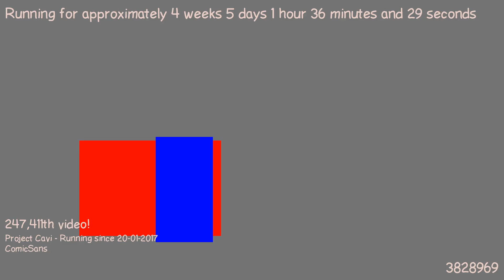1487806838 - Webdriver Cavi - O